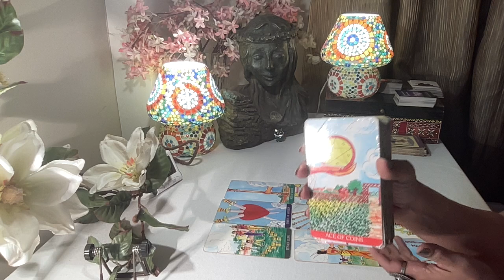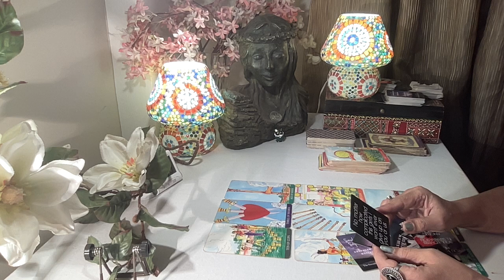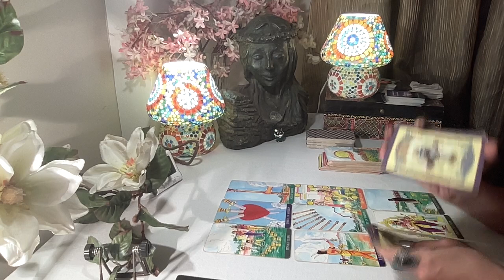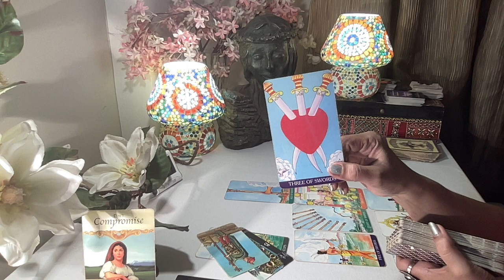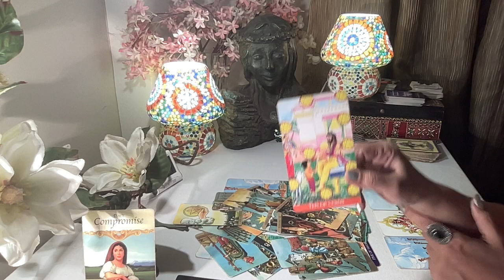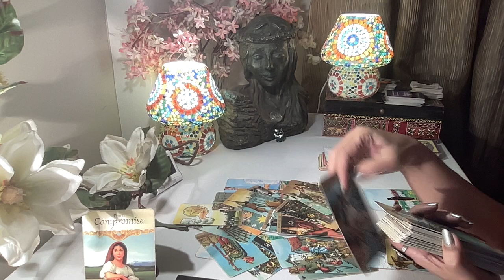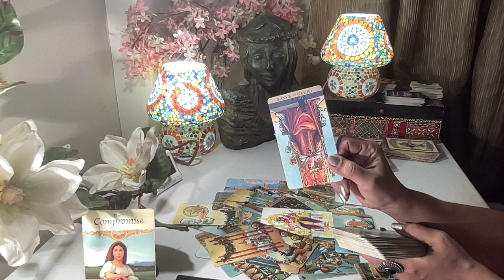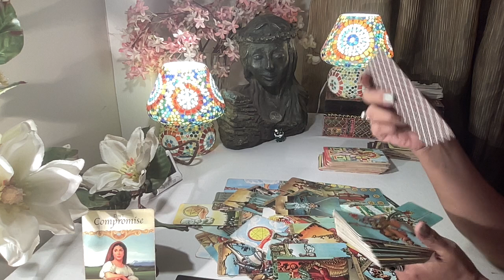Capricorn Tarot - U CAN'T IMAGINE HOW MUCH THEY LOVE U !! / Love Bytes /